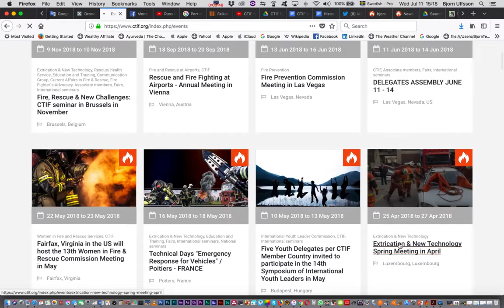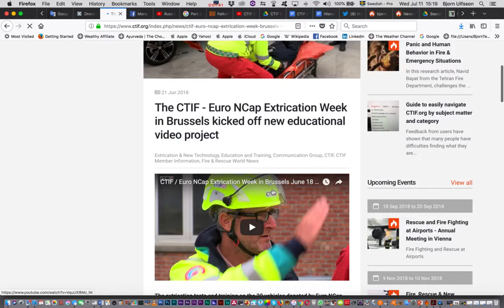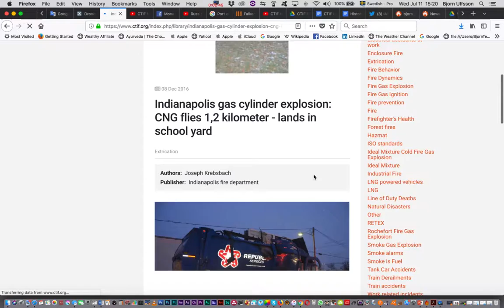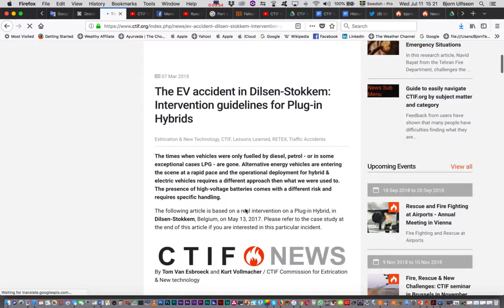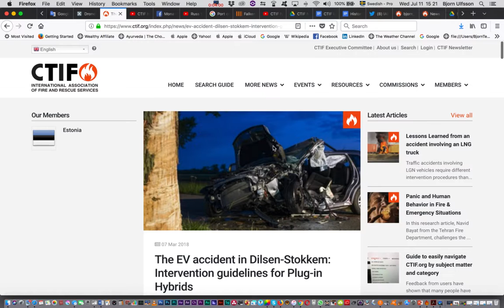How to use Events and Commissions Menus